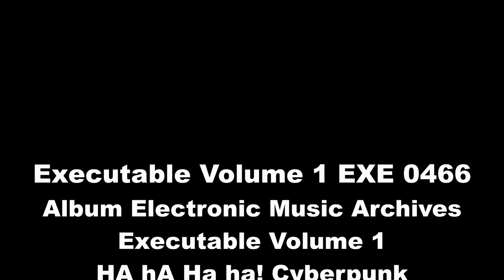Cyberpunk EXE 0466 Electronic Music Archives Volume 1 Glaufx Garland - Electro post-industrial cyber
Distorted scenes from a public domain silent film a page of madness Japan 1926 Teinosuke Kinugasa - As a public domain film, A Page of Madness is available legally over the Internet we recomend to see this mastepice silent film as soon as possible, but for better quality you have to buy the DVD.
All music composed, recorded and mastered by Glaufx Garland SVK.